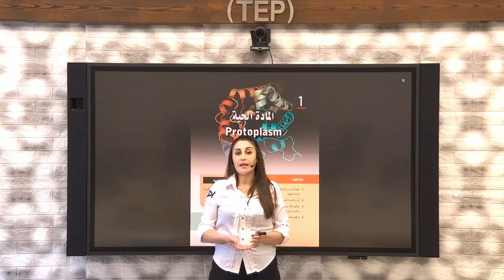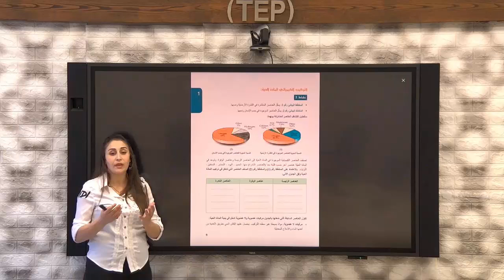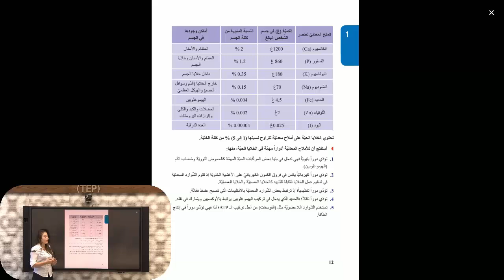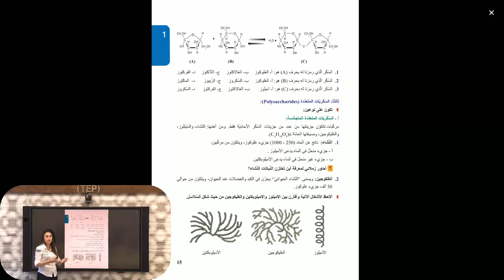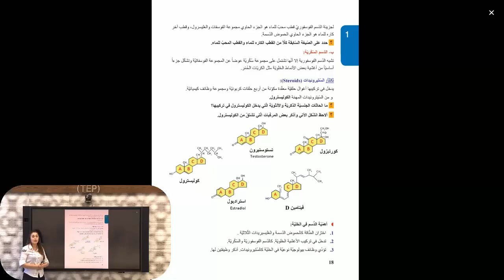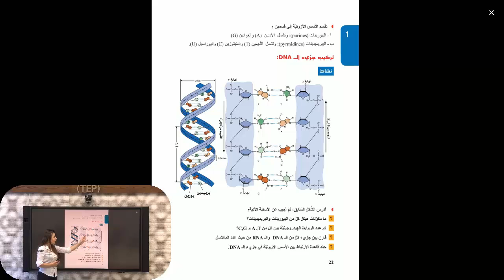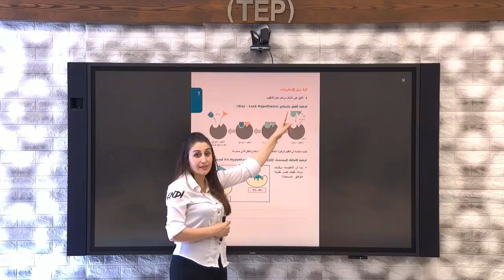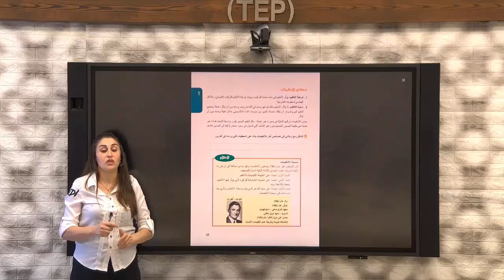الاختبار الترشيحي لشهادة الثانوية العامة - علوم الجلسة (1)